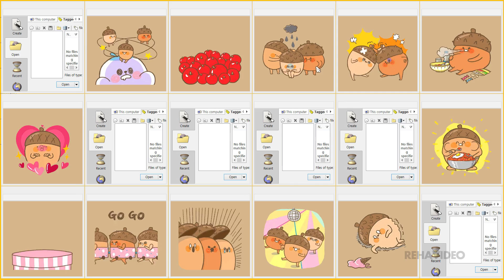삼형제의 브로맨스 | RehaTV HD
삼형제의 브로맨스

Cute and Funny Animated WebP Images
* 카카오톡 움직이는 이모티콘 영상(Animated Stickers from Kakaotalk)

캐릭터 ( Characters ), 애니메이션 ( Animation ), 만화 ( Cartoon ), 웹툰 ( Webtoon ), 연예인 ( Entertainer ), 동물 ( Animal ) 등의 이모티콘을 소개해 드립니다.